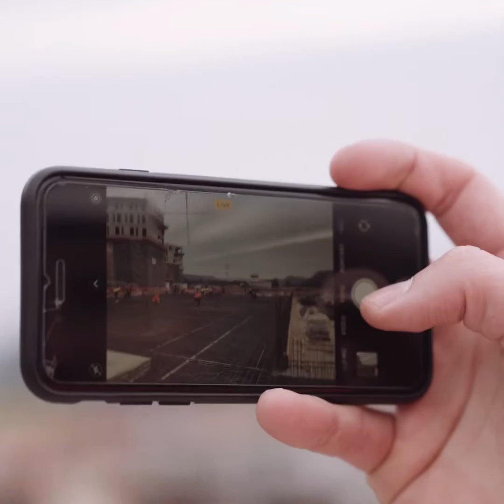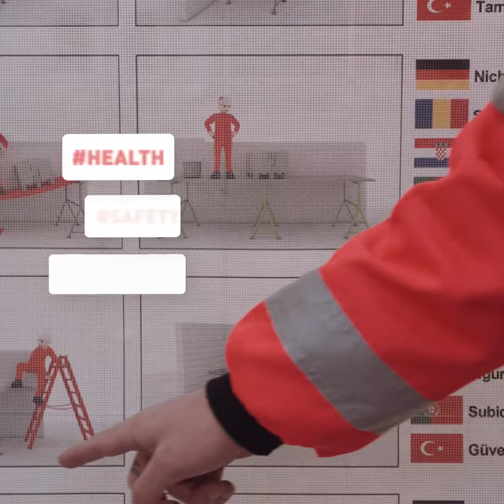ICH BIN 650.000 KG SCHWER - Alexander, Projektingenieur & Nachhaltigkeitskoordinator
Durch innovative Betontechnologie und Logistik haben wir beim Bau des
Gesundheitscampus Lörrach 650.000 Kilogramm CO2 eingespart.